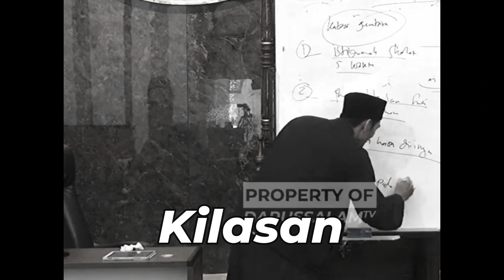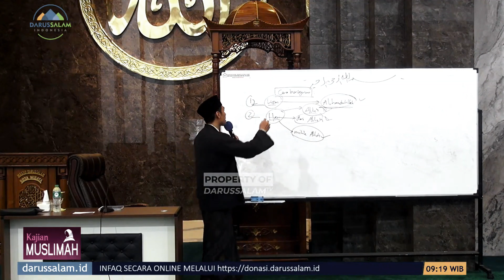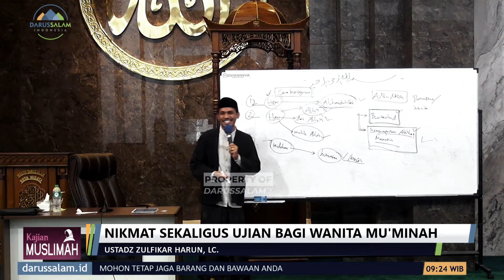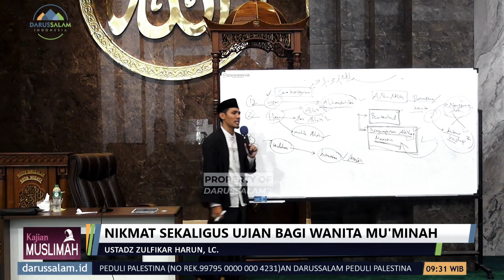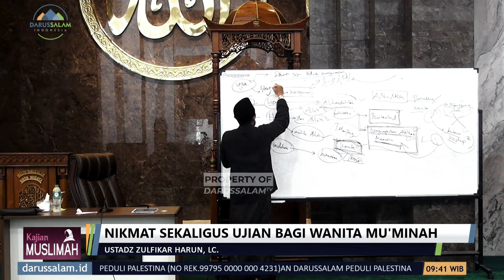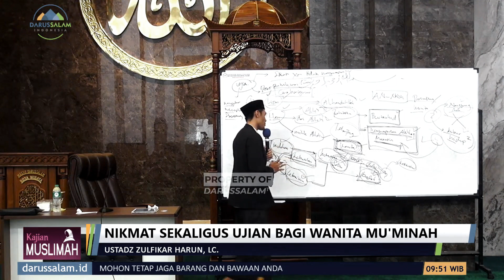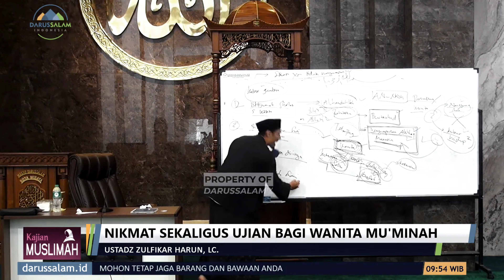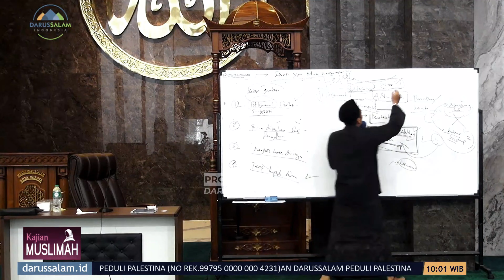Lembut Penyampaiannya... Antara Nikmat dan Ujian Wanita Mukminah | Ustadz Zulfikar Harun, Lc.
Dalam video kajian Islam kali ini Ustadz Zulfikar Harun, Lc akan menguraikan tentang nikmat sekaligus ujian bagi wanita mukminah dengan sangat runut dan bagus. Simak kajian islam ini hingga tuntas sehingga mendapatkan pemahaman yang lengkap.